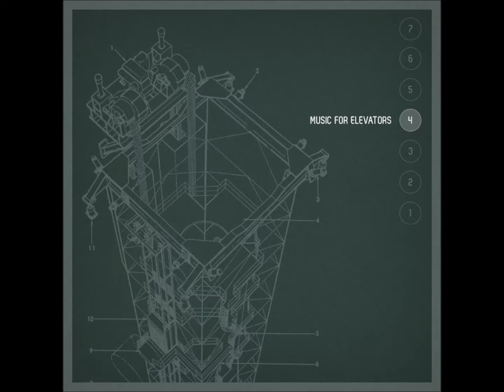Swamp Fire - Shepherd's Pipe [mhrk091]